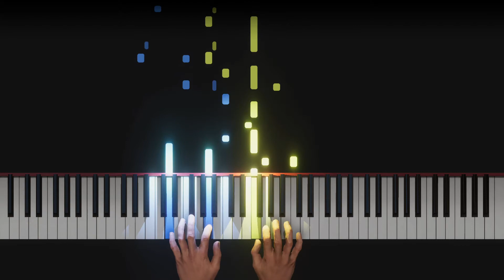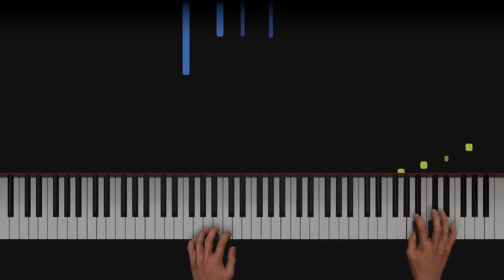~Improvisation in the morning~ - AI Piano - By Kyle Landry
From Kyle: